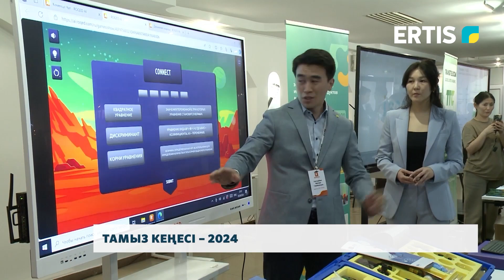Тамыз кеңесі – 2024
Естай атындағы мәдениет сарайында дәстүрлі тамыз конференциясы өтті. Шара барысында үздік ұстаздар мен озық мекемелерге құрмет көрсетілді. Толығырақ алдағы материалда.